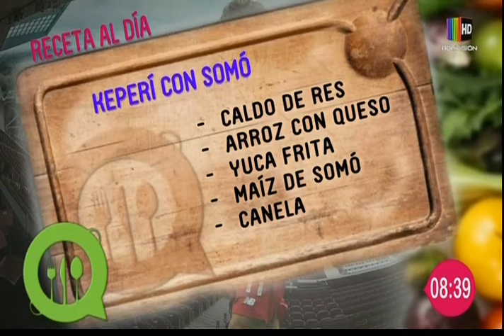Sabroso, sabroso... "Keperí con somó" en Al Día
En el espacio de "Cocina al día" le mostramos en detalle una deliciosa receta de "Keperí con somó", la que puede seguir desde la comodidad de su propio hogar con mucha facilidad.